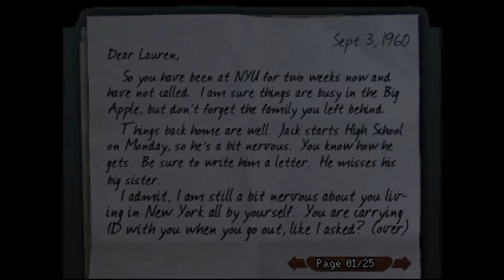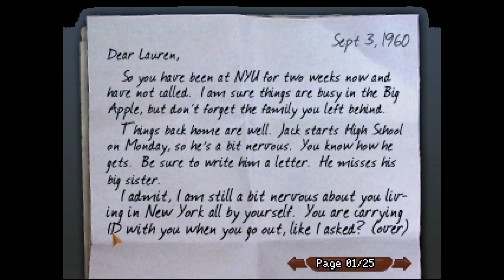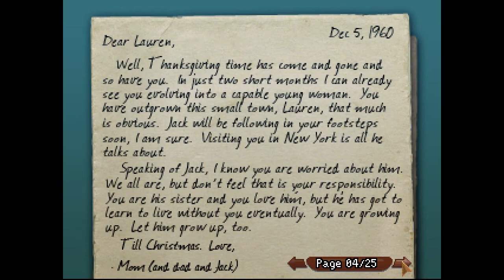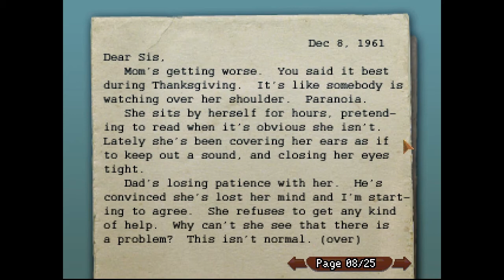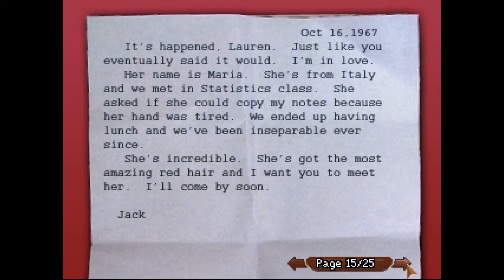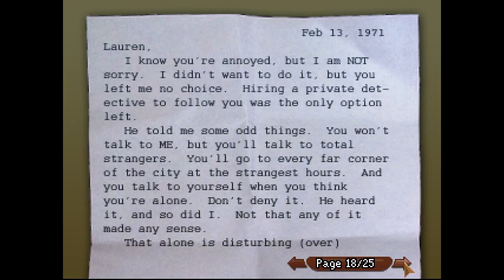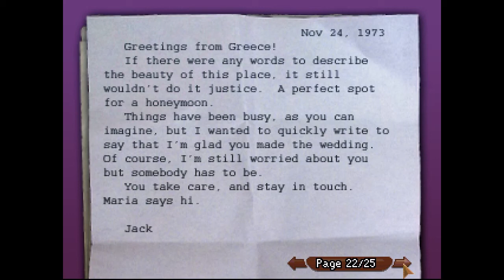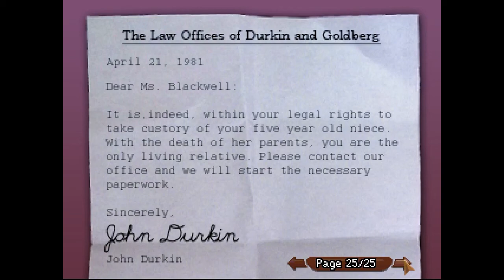The Blackwell Legacy w/ Totalgamefreak Ep. 3 - A Lot of Reading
Welcome to my playthrough (with commentary) of The Blackwell Legacy, the first game in a four part series. Comments are very welcome, and if you enjoyed don't forget to add a like.